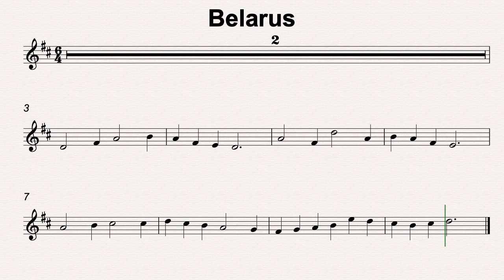D Maj 64 Belarus 50bmp